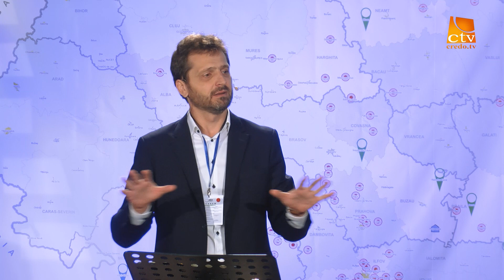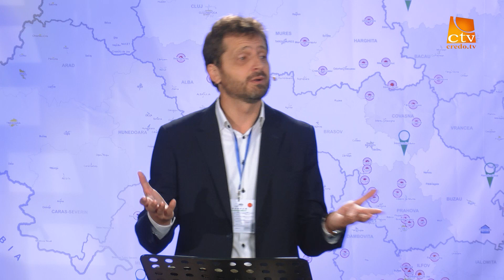02. Vasilică Croitor - Care este visul tău? // Conferința AREA 2023